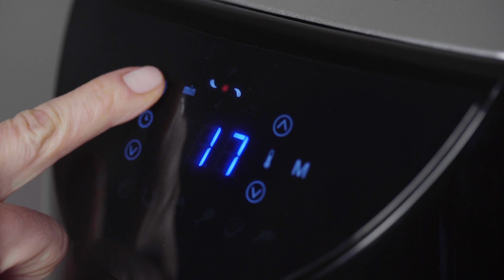HOLSTEIN HOUSEWARES FREIDORA DE AIRE DIGITAL DE 4.5L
¡Con la Freidora de Aire Digital Holstein Housewares de 4.5L puedes disfrutar de tus meriendas y alimentos favoritos con mucho menos aceite, pero con el mismo rico sabor! Su tecnología de Rapid Air cocina los alimentos haciendo circular aire caliente en todas las direcciones, asegurando una cocción rápida y uniforme. Simplemente configure el temporizador de apagado automático y listo. La Freidora de Aire Digital Holstein Housewares es el electrodoméstico perfecto para tener en casa gracias a su versatilidad, puede: freír, hornear, asar y rostizar recetas más saludables. La conveniente guía de cocción en el panel superior sirve como una hoja de trucos para una dirección rápida. Sea creativo y pruebe sus recetas favoritas sin tener que precalentar el horno ni ensuciar su cocina con ollas y sartenes.